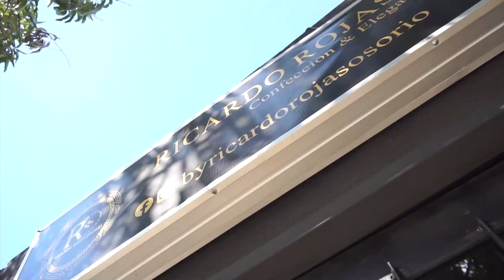CONVOCAN A COMUNIDADES NEGRAS, AFROCOLOMBIANOS Y RAIZALES AL PROCESO DE SELECCIÓN DE VARIOS CARGOS